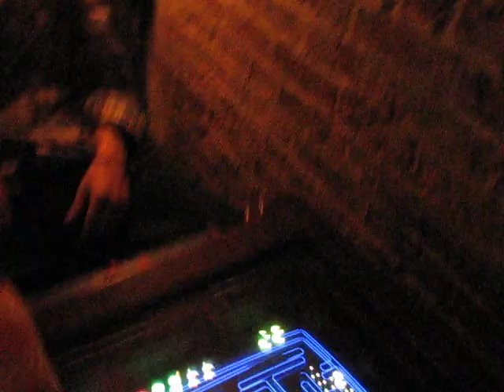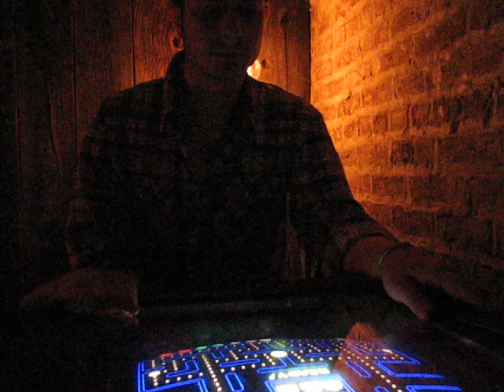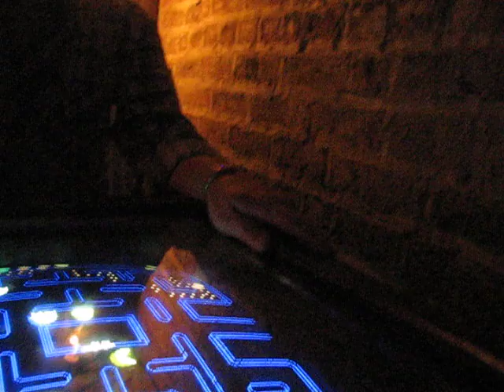ticklah vs pacman